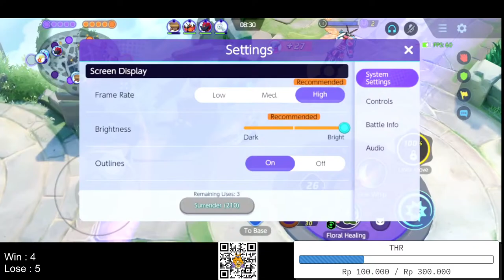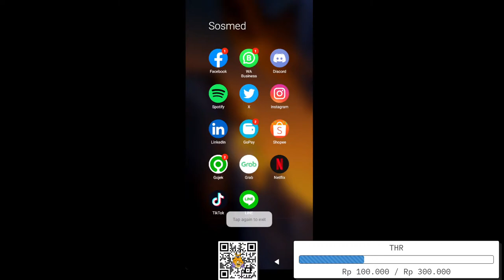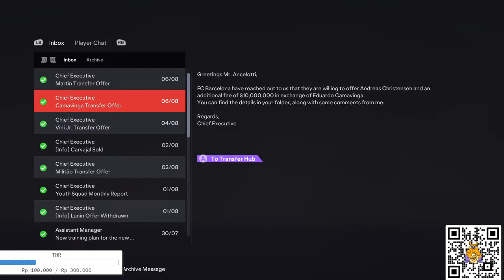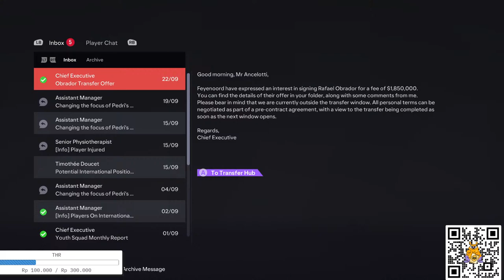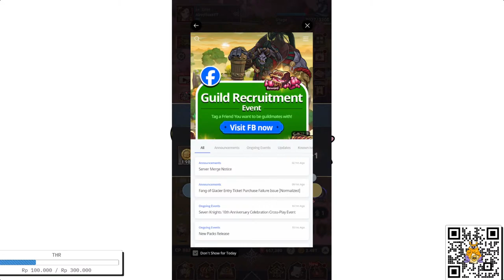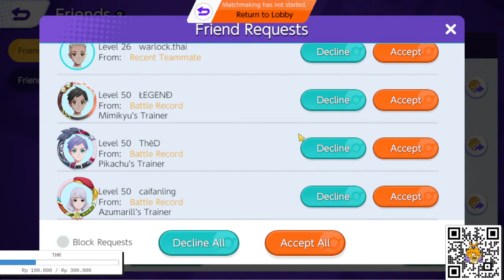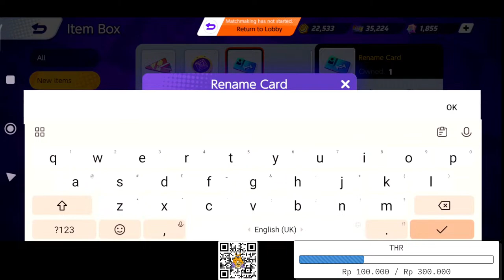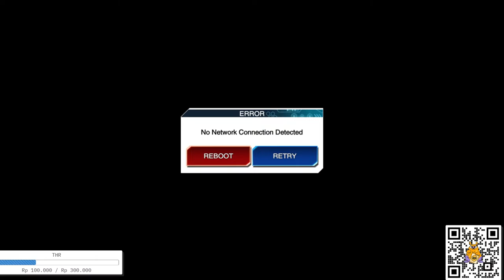Alroython Lebaran Edition #5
Playing and Streaming for Fun Entertainment purpose sometimes

SONGS USED
Safe and Sound  : NCS: Music Without Limitations

Watch:

command nightbot
!akagi
!arsenal
!center
!ctdt
!duelstandby
!exodia
!genzo
!hanagata
!jin
!kaiba
!lose
!maki
!masterduel
!member
!mitsui
!miyagi
!miyamasu
!sawer
!slamdunk
!takasago
!unite
!unity
!uozumi
!yugi
!yugioh
!zino
blissey
elde
support